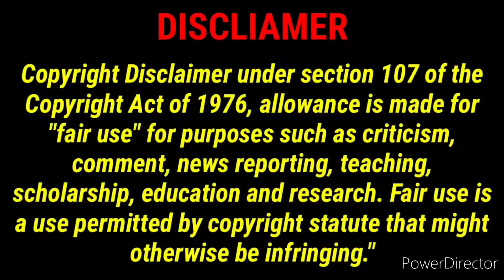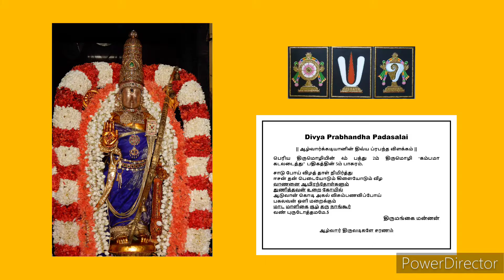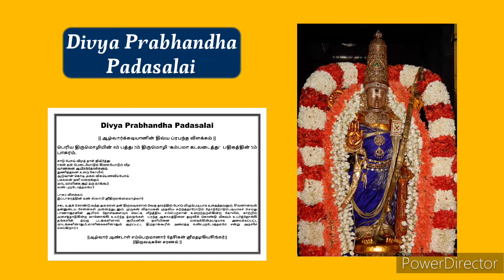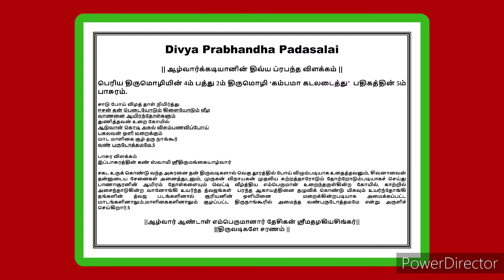PeriyaThirumozhi 4mPathu 2m Padhigam ``Kambamaa Kadaladaithu`` 5m Pasura Vilakkam||Padasalai||TAMIL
Periya Thirumozhi 4mPathu 2m Padhigam ``Kambamaa Kadaladaithu`` 5m Pasura Vilakkam || Padasalai ||TAMIL
நாலாயிரம் | பெரிய திருமொழி 4 பத்து 2ம் தசகம் கம்பமா கடலடைத்து பதிகத்தின் 5ம் பாசுர விளக்கவுரை |Padasalai||தமிழ்
Kinchit Dharmam,
Sampradhaya Manjari

இந்த வீடியோவில் நம்முடைய DivyaPrabhandhaPadasalai சேனலின் ArulicheyalAmudham பகுதியில் ஸ்வாமி ஸ்ரீ திருமங்கை ஆழ்வார் அருளிய பெரிய திருமொழி 4ம் பத்து 2ம் தசகம் “கம்பமா கடலடைத்து “ பதிகத்தின் 5ம் பாசுரத்திற்கு அனைவரும் அறிந்து கொள்ளும்படியாக எளிய தமிழில் இனிய தமிழில் விளக்கம் அளிக்கப்பட்டுள்ளது.
வழங்குபவர்
ஸ்ரீஉவே
ஆழ்வார்க்கடியான்
பேரங்கியூர் பா ஸ்ரீனிவாசராகவாச்சார்யார் ஸ்வாமி
திருஎவ்வுள்

Friends
அன்பன்
ஆழ்வார்க்கடியான்
திருஎவ்வுள்